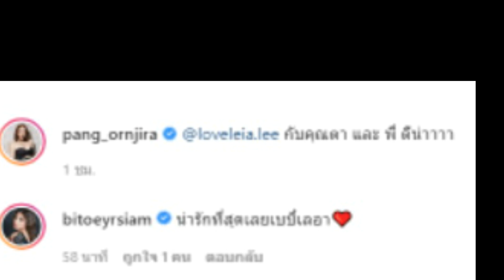น่าเอ็นดู แป้งอรจิรา เผยภาพคุณตานั่งอุ้มหลานสาว น้องเลอา อย่างอบอุ่น!!